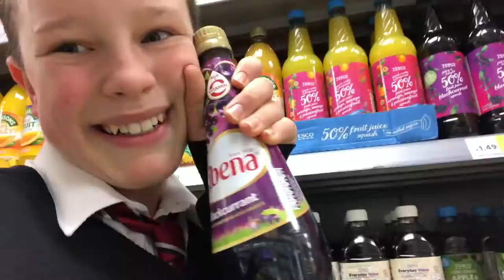VLOGMAS - Day 21 ~ End of school! | New haircut!!! ~